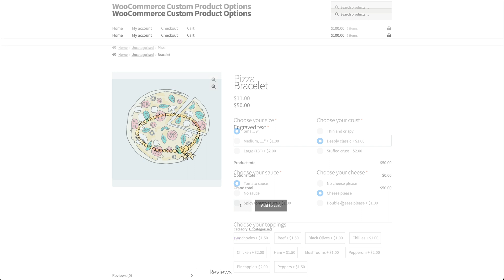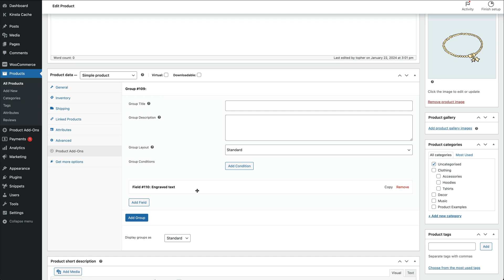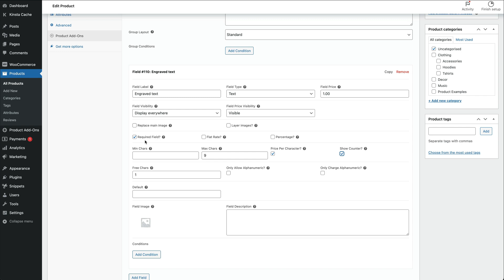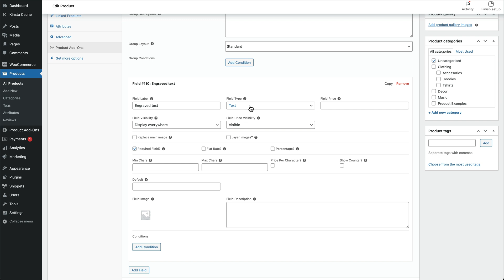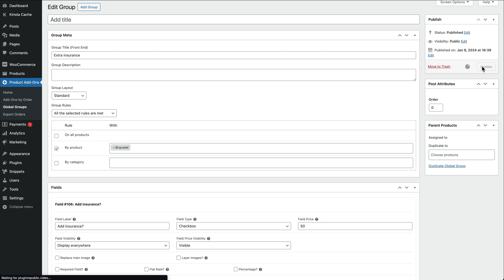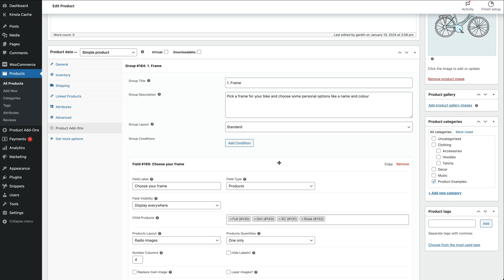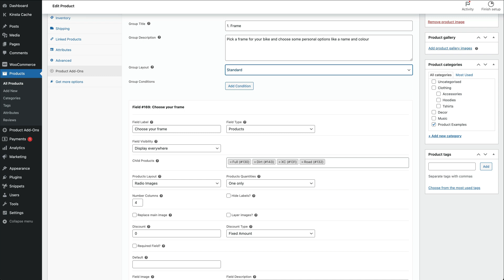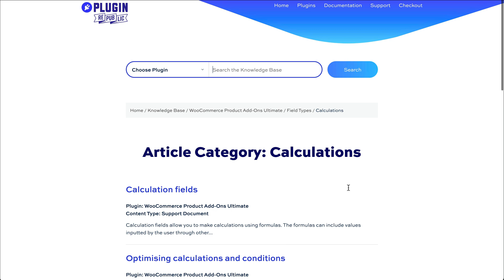How to add custom product options in WooCommerce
Custom product options allow you to go beyond basic product listings and offer a more personalised shopping experience. Options allow users to customise your products, choosing add-on fields for their specific requirements.

In this video we look at several examples of products with custom options - like checkboxes, radio buttons, text fields, upload fields, and many more. We look at how easy it is to add these options in WooCommerce using the Product Add-Ons Ultimate plugin

The video also covers more advanced functionality like groups, layouts, conditions, global options, and calculations.

0:00 WooCommerce custom product options
0:12 What are product options?
0:58 WooCommerce Product Add-Ons Ultimate
1:44 Demo site
2:05 Adding a product option
2:55 Options for text fields
4:30 Global groups
5:35 "Build Your Own" products
6:58 Conditions for product options
8:25 "Design Your Own" products
8:41 Calculation fields
9:26 Resources